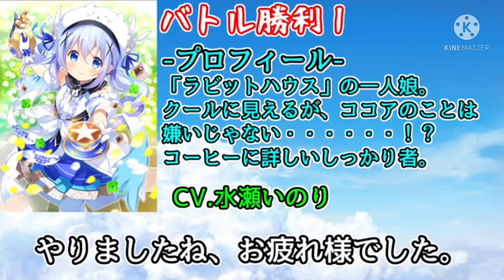チノ 2.5倍速